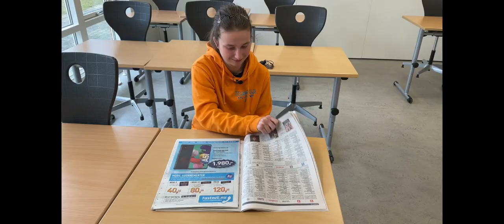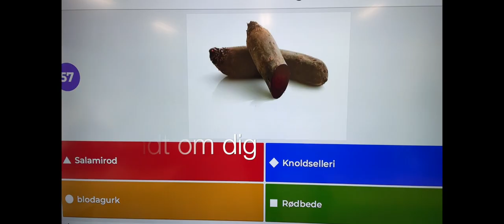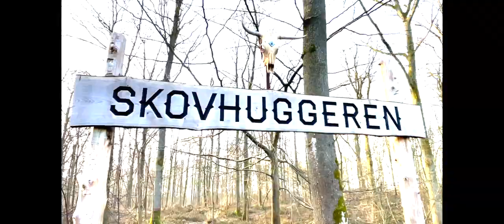STU IDRÆT ULBØLLE HD 1080p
Præsentation af STU IDRÆT i Ulbølle.